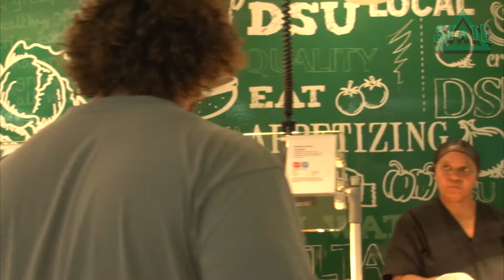Building a Family: DSU Football Ep. 2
We're taking you behind the scenes for a documentary type presentation on Camp Delta 2014. Episode two sees the Statesmen practice in full pads for the first time.